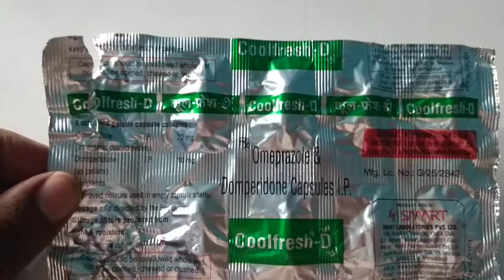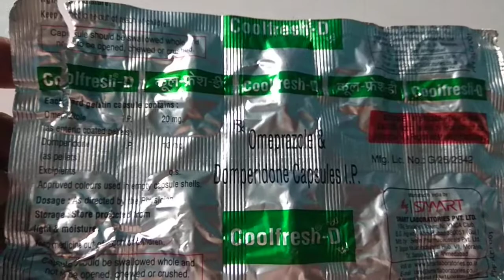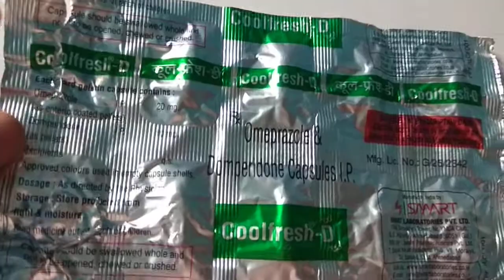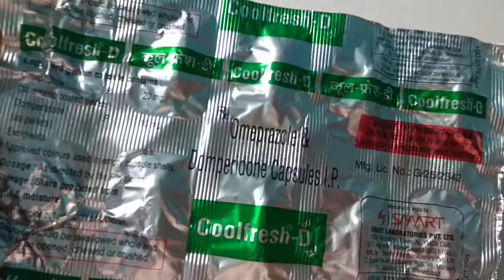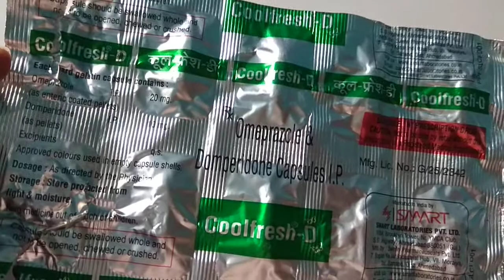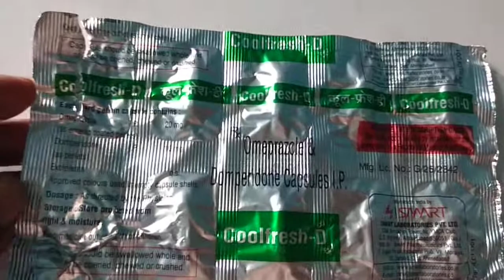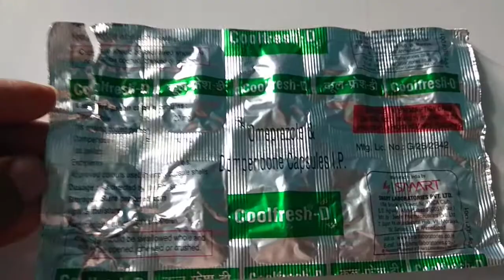Coolfresh D Capsule | Omeprazole and Domperidone Capsule | Uses | Dose | Side Effects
hi friends
in this video i discuss about coolfresh D Capsule
uses dose and side effects about coolfresh d capsule